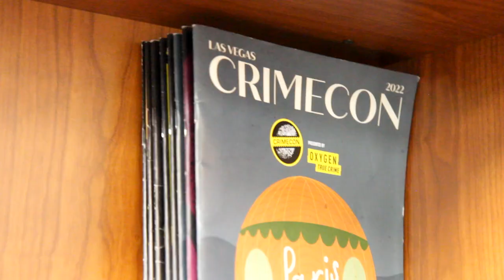IRSC's Dr. Kimberlie Massnick refuses to be beaten by a puzzle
Meet Dr. Kimberlie Massnick, Associate Professor of Criminal Justice at IRSC. She is also the founder of the Institute for Cold Case Investigations at IRSC.